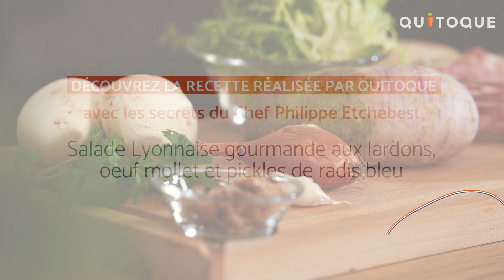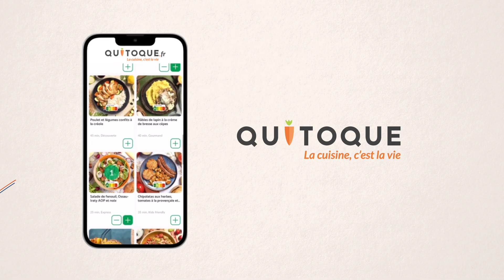Salade lyonnaise lardons, œuf mollet & pickles de radis bleu, twistée par le Chef Philippe Etchebest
🍽️  Comment fonctionne Quitoque ? 🍽️

Quitoque vous propose chaque semaine plus de 40 recettes délicieuses à choisir. Tous les ingrédients sont frais et de saison et vous sont livrés en bonnes quantités chez vous. Choisissez le jour et l’heure de votre livraison pour une réception en toute simplicité ! Des fiches de recettes détaillées sont incluses dans chacune de vos commandes, avec chaque étape facilement expliquée et illustrée.

✨ Rdv sur le site Web ou sur l'application Quitoque
✨ Sélectionnez le nombre de repas et de portions que vous souhaitez recevoir chaque semaine
✨ Choisissez votre préférence de menu
✨ Choisissez l'heure, le jour et le lieu de votre livraison
✨ Régalez-vous !

🍽️  Quels types de recettes pouvez-vous choisir sur Quitoque ? 🍽️

Quitoque vous propose chaque semaine une sélection de plus de 40 délicieuses recettes. Il y en a pour tous les goûts : des recettes végétariennes, adaptées aux familles, pour les amateur sde saveurs du monde, ainsi que des recettes rapides. Découvrez aussi le Marché de Quitoque dès votre 2ème commande avec encore plus de plats à préparer, à réchauffer ou tout simplement des produits direct producteur et bien plus encore.

Ajoutez des portions supplémentaires ou modifier vos recettes en un clic.